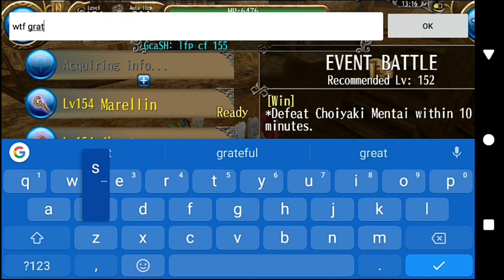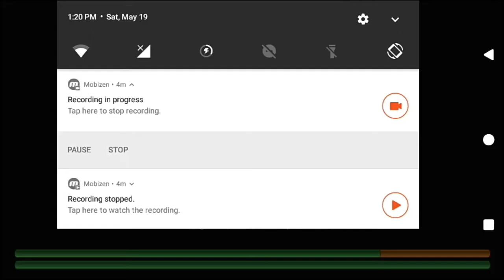[Toram Support Chronicles] GM Choiyaki Mentai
no tank RIP